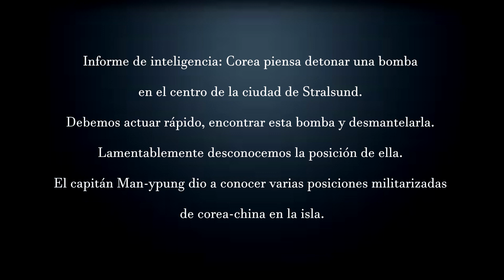ArmA 3 | Clan ArgA | [Resumen] El Señor de la Guerra Capitulo VII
Reclutamiento: Abierto

Editores: Maxi&Ignacio
Carácter: Oficial
Horario in game: 0100hrs
Fecha: 25/08/2020
Clima: Tormentas fuertes
Ubicación: Ruguen/Rügen

Briefing:
Con la captura de los dos altos mandos en Altis (y el asesinato de un tercero) la coalición dio por finalizada nuestra misión en Lemnos. Ellos terminaran el trabajo.

Estamos camino a Rügen. Inteligencia con los interrogatorios reveló que Corea piensa detonar una bomba en el centro de la ciudad de Stralsund. Debemos actuar rápido, encontrar esta bomba y desmantelarla. Lamentablemente desconocemos la posición de ella. Pero el capitán Man-ypung dio a conocer varias posiciones militarizadas de corea-china en la isla.

Situación de la misión:
La coalición esta organizando un ataque en conjunto a posiciones militarizadas con el fin de descubrir información y la posición del arma biológica. Al llegar a destino recibiremos mas información de la misión.

Objetivo:
Desembarcar y recibir el briefing

Fuerzas Enemigas:
Ejercito coreano
Desconocido

Nuestros Recursos:
Arsenal en base de la coalición. Estamos viajando en C-130